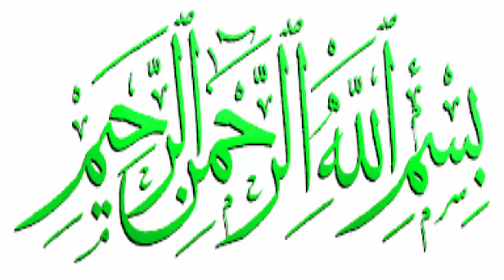He was Terrorist or Not.. Naqeeb Ullah Mehsood Life History